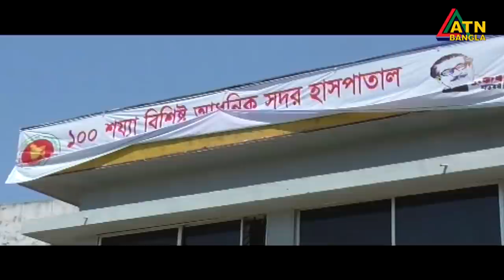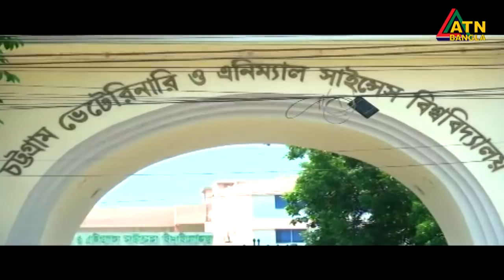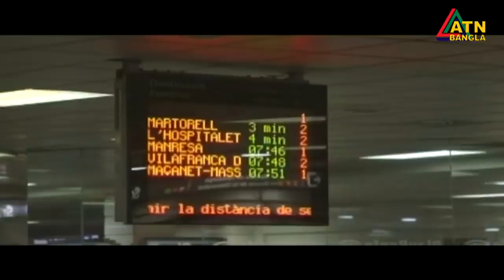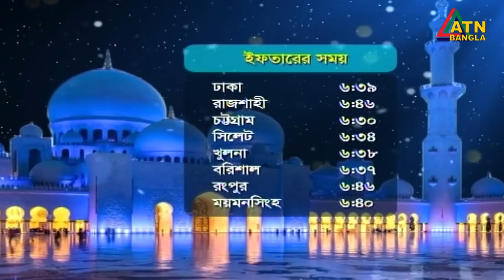এটিএন বাংলা সকাল ৭টার সংবাদ । 18.05.2020 | ATN Bangla Morning News at 7am